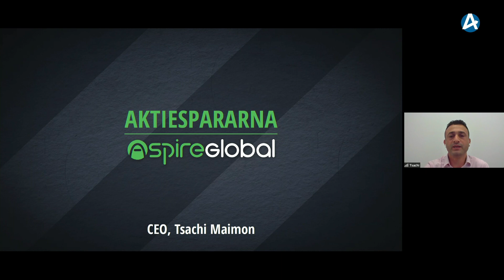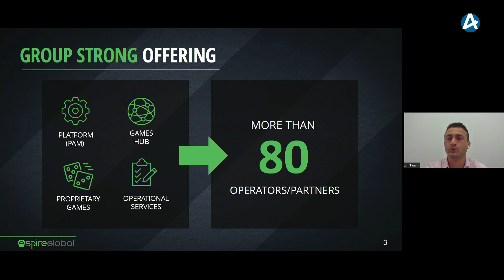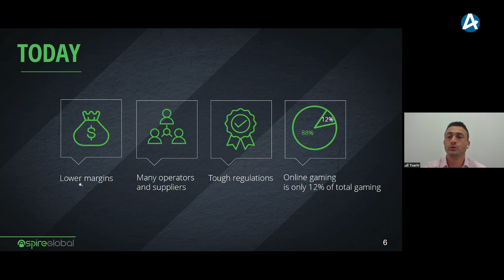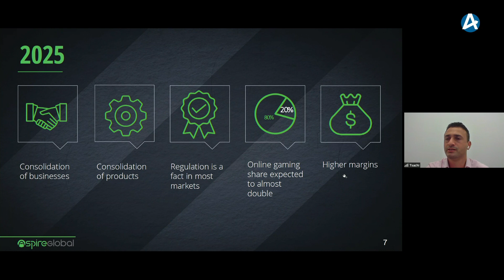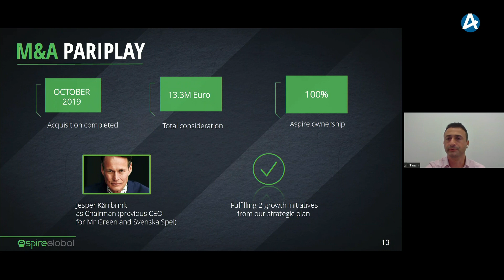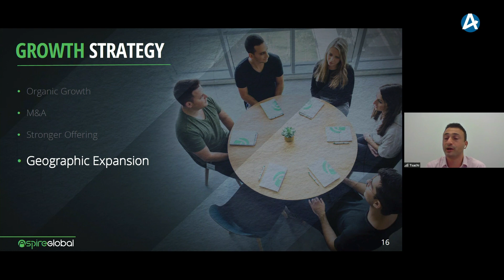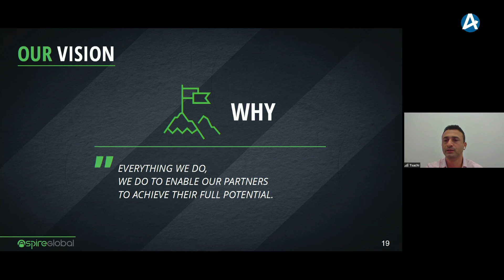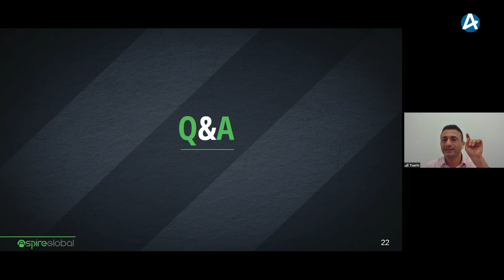Aspire Global - Småbolagsdagen Stockholm den 10 juni 2020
CEO Tsachi Maimon presenterar bolaget.